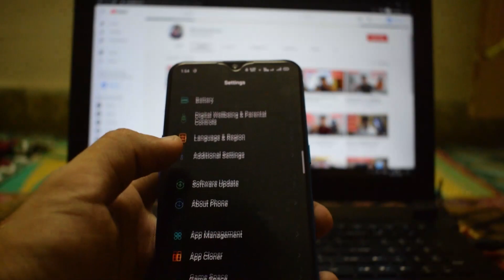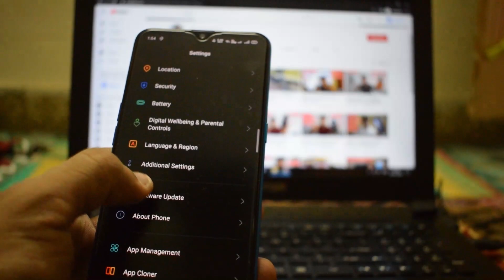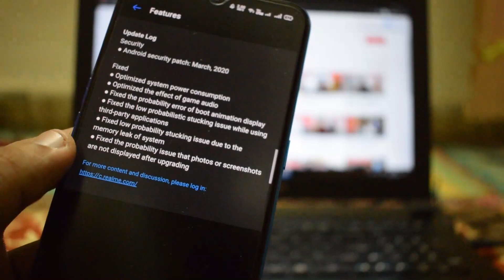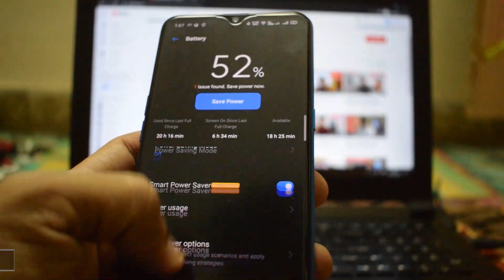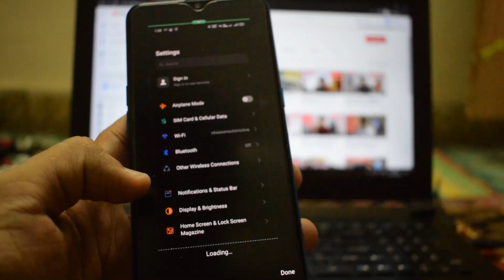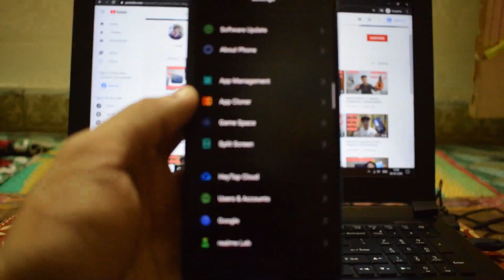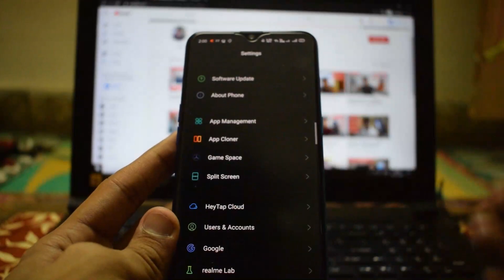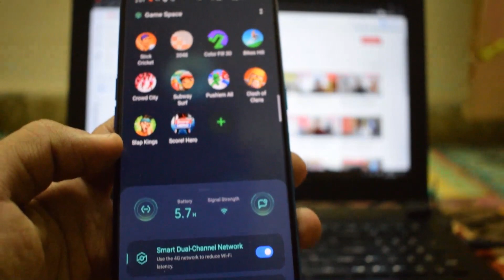Realme XT Latest Update C.03 Realme UI | BhushanDroid